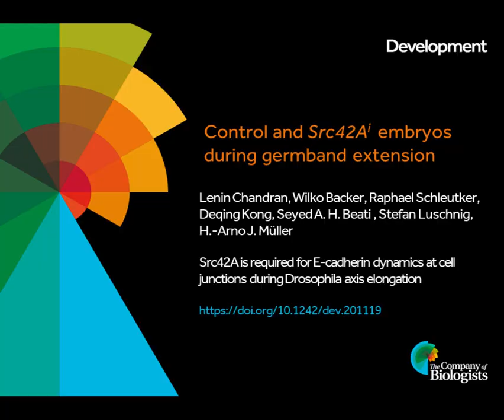Knockdown of Src42A affects the speed of germband extension.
In Issue 2, Lenin Chandran, Stefan Luschnig, H.-Arno Müller and colleagues show that Src42A is required for E-cadherin dynamics during axis elongation. The highlighted movie is of germband extension in control (upper) and Src42A knockdown (lower) embryos. Time is indicated in mm:ss format.